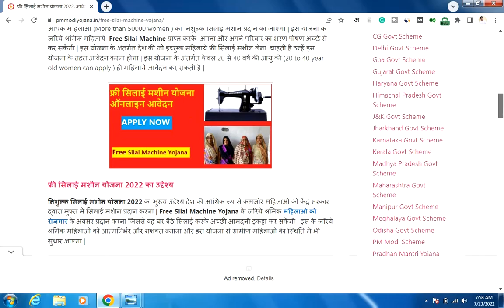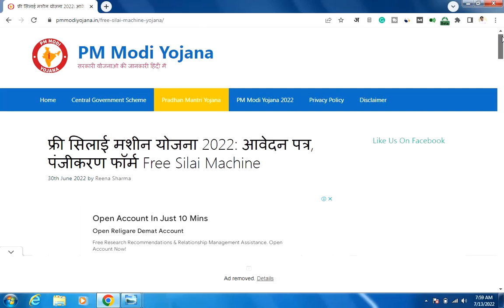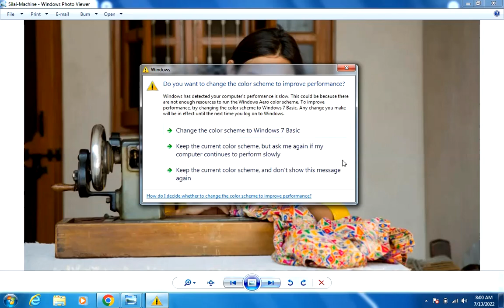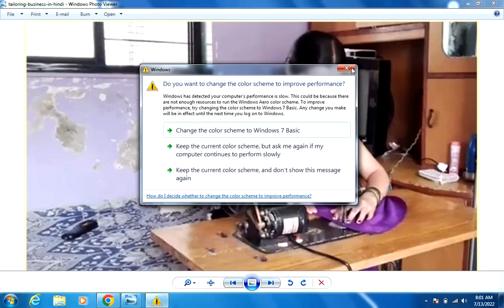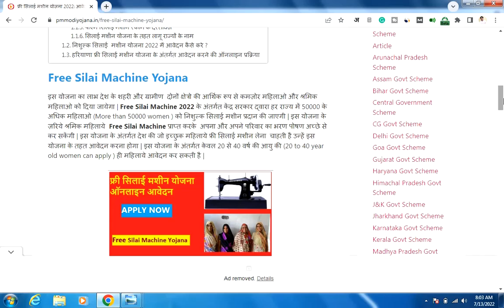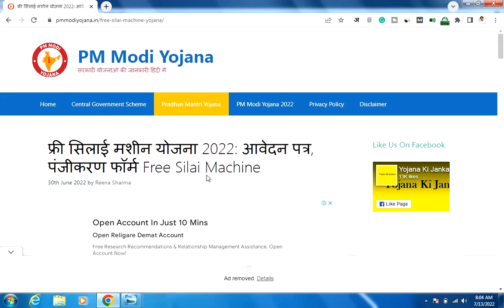घर बैठे सिलाई का काम करके कमायें 30000 महीना | Sewing work from home | Job world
घर बैठे सिलाई का काम करके कमायें 30000 महीना | Silai ka kaam karen | Work from home job from women

In this video, we are going to talk about "silai ka kaam kaise kare" mean how to do sewing work. According prime minster free silai machine yojna all women are going to get free silai machine.

In this video, we have made a research that a lot of people are uploading fake information on youtube and it is just a scam. On the name of silai machine people are demanding money from women and claiming to give them free sewing machine.

This video is going to solve the following:

silai ka kaam
silai ka kaam kaise shuru kare
silai ka kaam kaise
silai ka kaam kaise hota hai
silai company mein job
silai bunai ka kaam
silai ka business
tailor business idea
silai ka business kaise badhaye
silai company job kaise kare
silai company job
silai ka kaam ghar baithe
ghar baithe silai ka kaam dene wali company
ghar baithe silai ka kaam kaise shuru kare